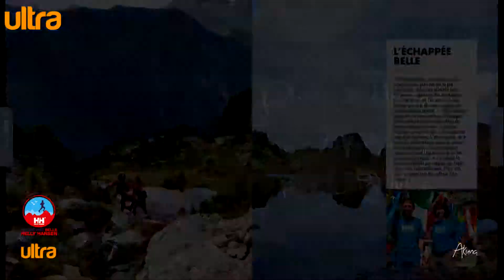Cahier Courses Échappée Belle 2014 extended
L’Échappée Belle, une course où l’on navigue entre pure extase et pur cauchemar, selon ses affinités avec les pentes rugueuses des montagnes de Belledonne, où l’on oscille à une lenteur qui peut devenir exaspérante pour le coureur pressé…

cahier course  N°7, p234